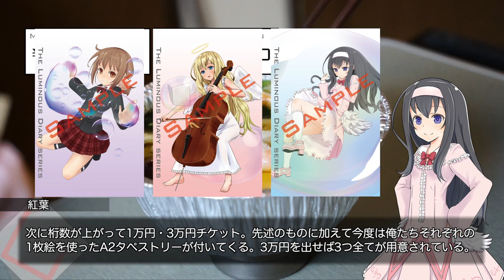クラウドファンディングのリワードが全て完成しました。【LuminousDiary_214】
( ﾟдﾟ)昨年のクラウドファンディングの誓約していたリワードが全て揃いました。
改めてその内容を現物（データ）付きで紹介しましょう。

　Breakthrough_ace.輝鳴
●キャラクターデザイン・キービジュアル：
　そらのん
●ルミ・ミレーニア オリジナルキャラクターデザイン：
　なか